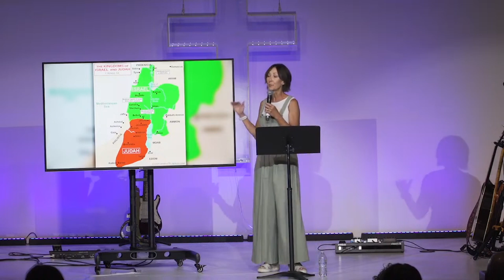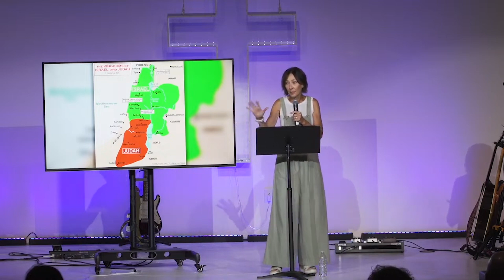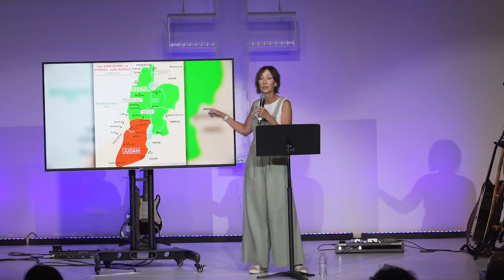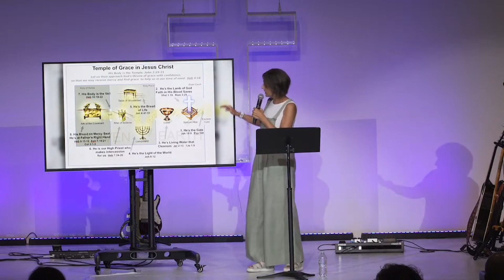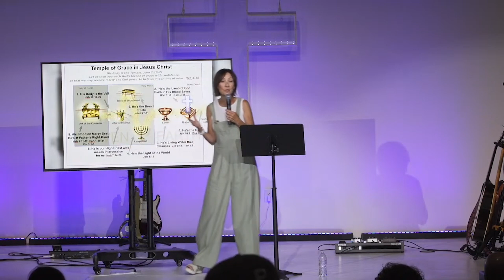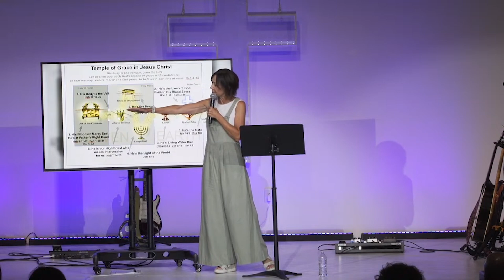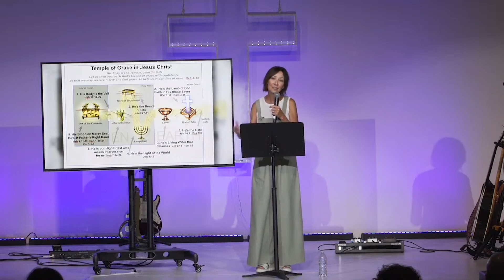Awaken Us, Lord